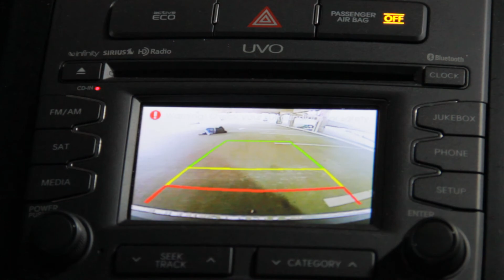The Spot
Cortland deals with a disgruntled driver as he leaves the parking deck. All of this over a parking space.